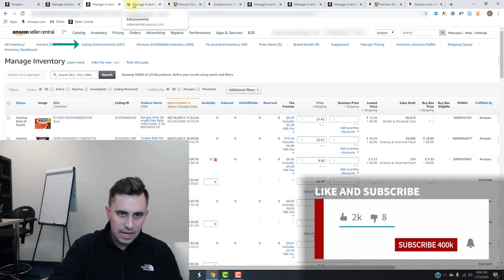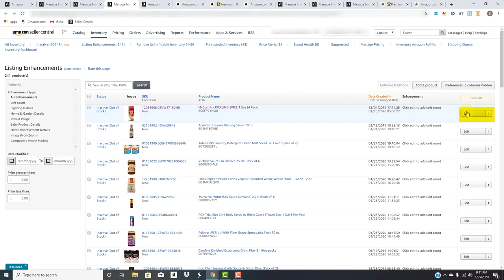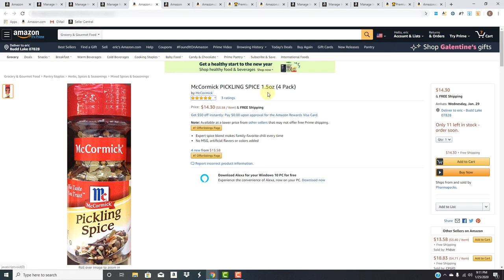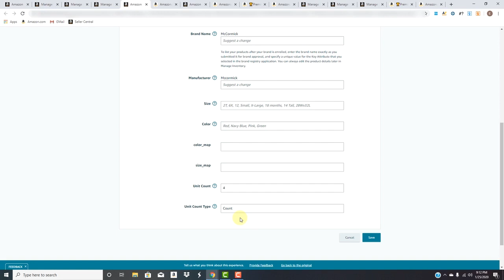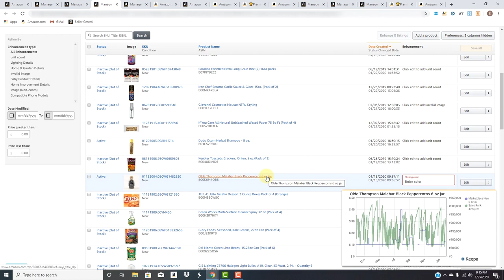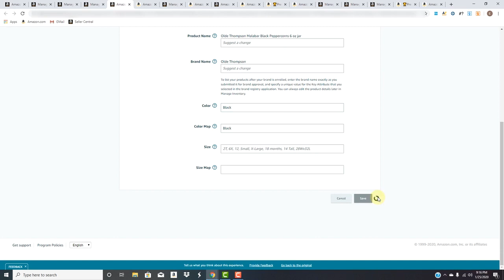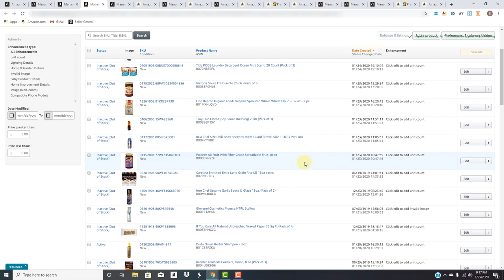Enhance Your Amazon Listings Increase Your Listings Conversions